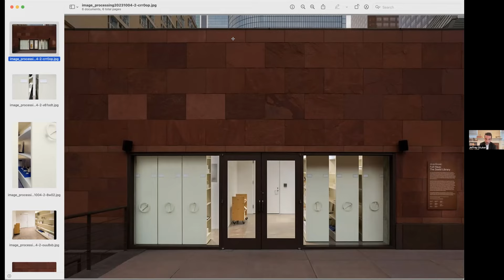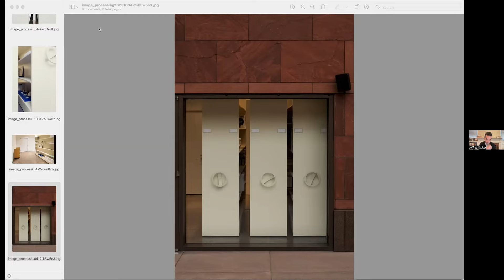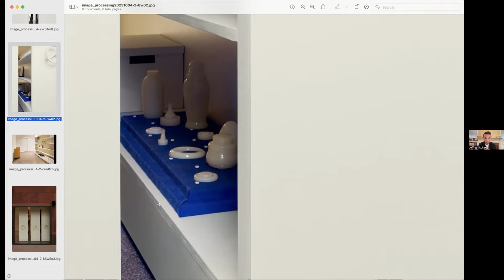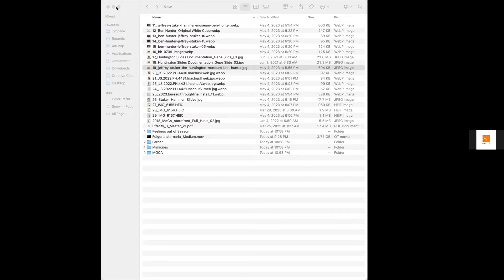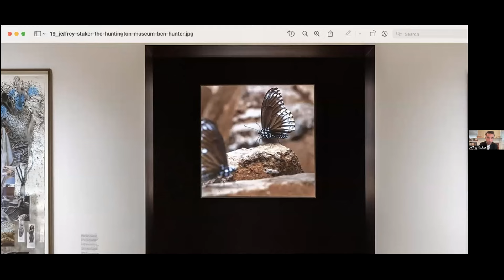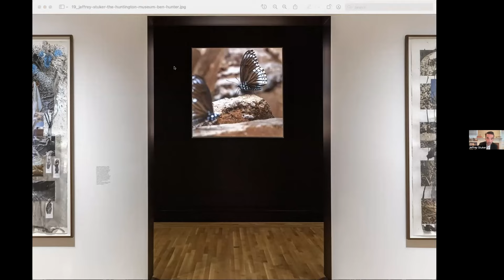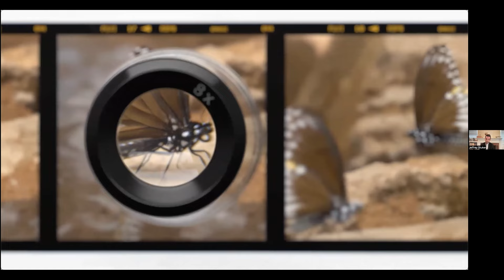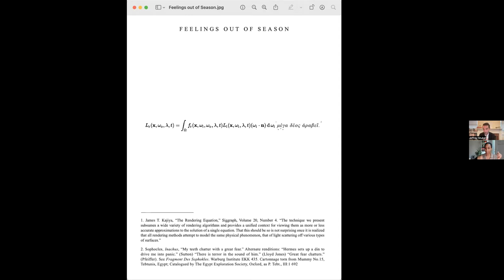Online Conversations: Artist Lecture with Jeffrey Stuker • 18 November 2023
An artist lecture with multidisciplinary artist and educator Jeffrey Stuker. Presenting works from his most recent and past series, Jeffrey discusses the ongoing subjects of mimicry, documentation and gestures of object permanence throughout his practice and histories of photography. Followed by an open Q&A. Hosted by Photographic Arts Council LA Director Bayley Mizelle.

Jeffrey Stuker was born in Colorado in 1979. He received a BFA from the School of the Museum of Fine Arts at Tufts University and an MFA from Yale University, where he also taught from 2006 to 2013. Stuker is currently a co-editor of the journal Effects and a lecturer at the University of California, San Diego. Jeffrey has recently exhibited at Larder, the Fulcrum Press, Los Angeles County Museum of Art, the International Biennial of Contemporary Photography at MOMUS, and the Hammer Museum. His writing has been published in Mousse, the White Review, Art Handler, and others.